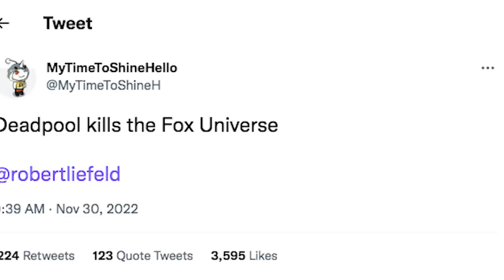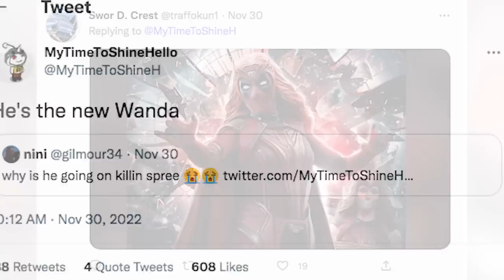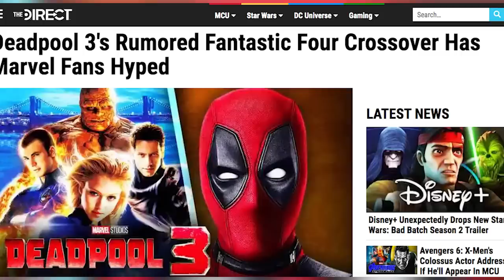¡No lo Vimos Venir! ¡Deadpool 3 Será Una Locura! - Marvel -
Descubre las últimas revelaciones que nos han volado la cabeza sobre lo que podríamos ver en la tercera cinta del mutante Deadpool. Algo donde hablamos de todos los detalles y filtraciones que nos dan los puntos a conectar para saber la locura de trama que veremos en la nueva cinta de Ryan Reynolds junto con Hugh Jackman como Wolverine en un caos multiversal entre lo que ha sucedido dentro del MCU y la realidad de cada franquicia involucrada trayéndonos de vuelta a varios personajes que jamás creímos ver en el UCM.

¿Qué piensas sobre lo que podremos ver en Deadpool 3? Aquí un video que seguramente te interesará: Filtración de la Historia de Antman and The Wasp Quantumania - Marvel Una historia donde te contamos las últimas revelaciones sobre lo que podríamos ver en la tercera cinta de Deadpool con la posible aparición de los 4 Fantásticos.